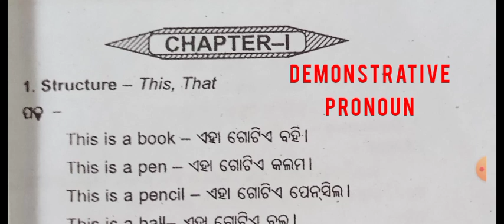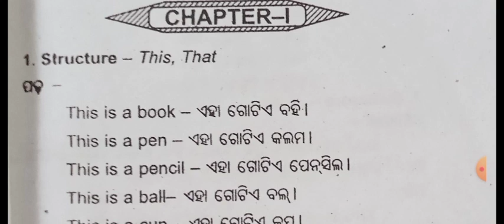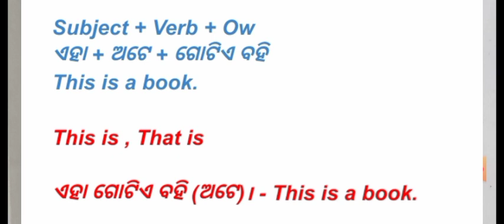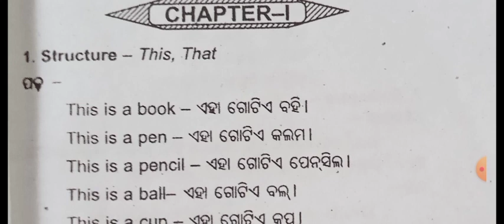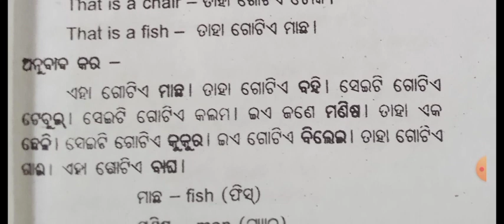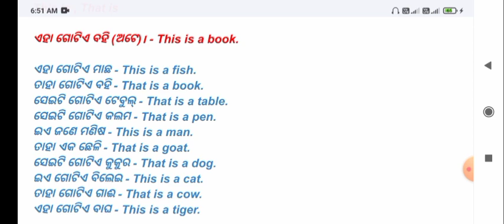Structural Approach To Translation Structure 1 This And That Answers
Structural Approach To Translation Structure 1 Explanation with Answers @odiasilatakhadi

This & That - Demonstrative Pronoun

Structural approach to translation structure 1 question answer.
Structural approach to translation structure 1
Baikunthnath Acharya translation book structure 1 answer
English translation book structure 1 answer
translation answer
translation book answer
primary class translation
english translation class 4

⚠️NOTICE : IT TAKES A LOT OF EFFORT TO CREATE THESE VIDEOS SO PLEASE DON'T COPY/RE-UPLOAD MY VIDEOS WITHOUT MY PERMISSION IT COULD LEAD TO SERIOUS ACTION.